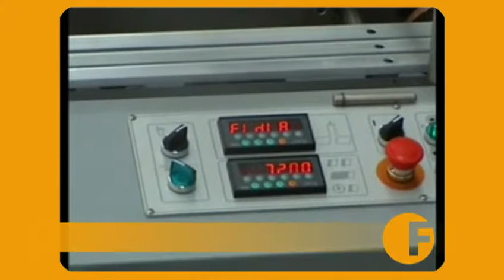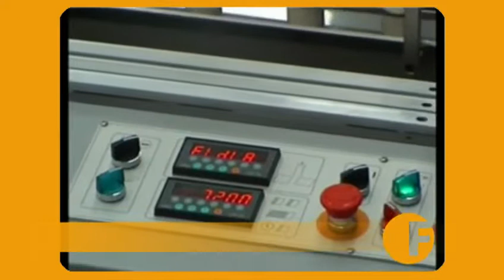DESTA para vincar, dobrar e colar, 3 painéis brochura com perfurações (Fabricada na Itália)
DESTA  maquina dobradeira coladeira com duas cabeças de vincagem, frente e  trás
Máquina projetada para vincar frente e trás, e trabalhar com muitas tipos de papel e cartão com  direção das fibras curtas ou longas e em geral todo o estoque difícil.
a DESTA graças à sua cabeça única a dupla vincagem, vinca dobra e cola as orelhas da capas do livro
 Além disso, onde os papéis es difíceis e quebra no ponto de dobragem, os vincos e dobras da DESTA em linha, evita ou reduze o problema.
Uma selecção de produção DESTA é:
capas de livros com orelhas, capas 3 Paineis para máquinas de costura, capas para encadernação em espiral, capas para revistas, amostras de cores titulares, arquivos de escritório, calendários publicitários, cartões, mapas, brochuras com 2, 3, e 4 painéis, dobra janela, trabalho digital, mpresso onde "dobras" é um problema, vincagem e dobragem a  zig zag